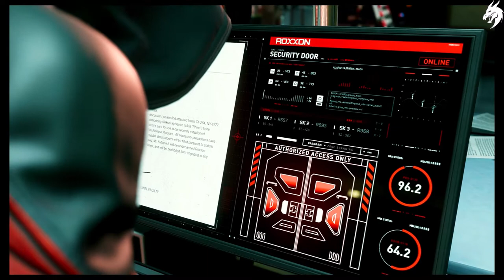Marvel's Spider-Man: Miles Morales 🕷️ ► Part 8◄ HD Gameplay (Deutsch) [ohne Kommentar]